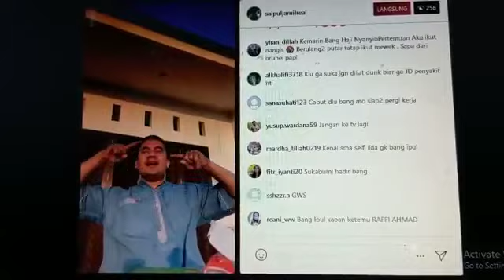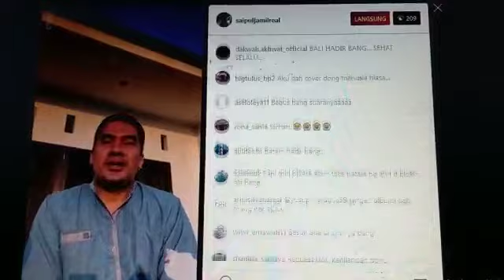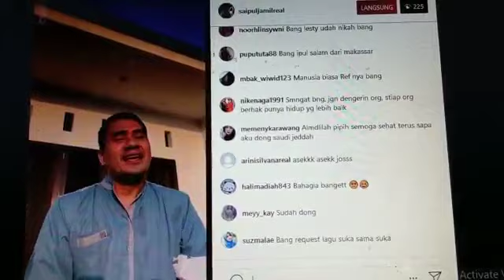LIVE IG SAIPUL JAMIL MAU KETEMU RINA NOSE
Bang haji Saipul Jamil ingin berduet lagi dengan Rina Nose membawakan lagu dangdut. Saipul Jamil pun bahagia